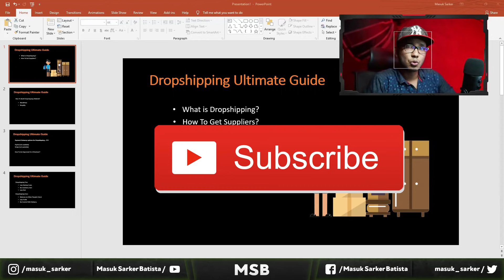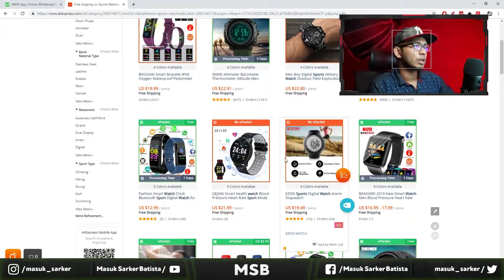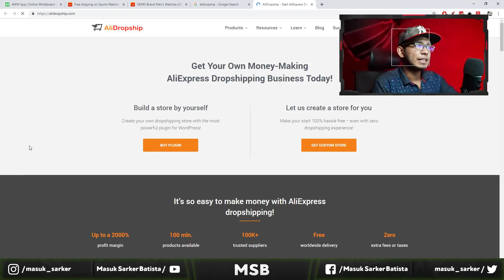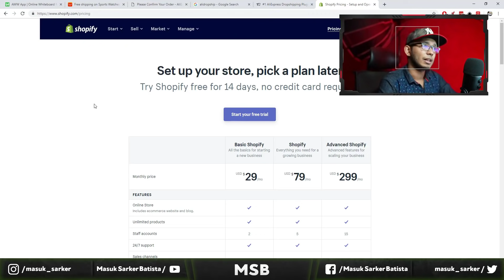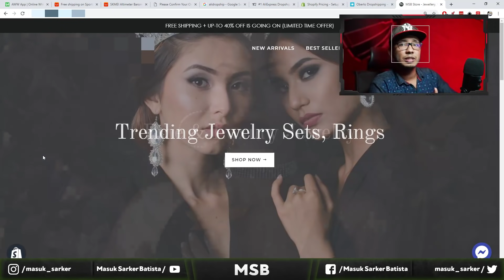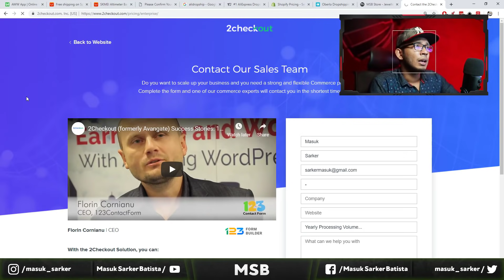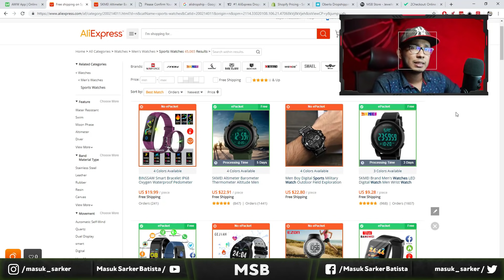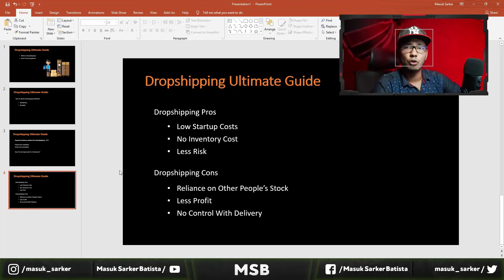The Ultimate Dropshipping Tutorial In Bangla For Beginners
এই ভিডিওতে আমি ড্রপশিপিং বিজনেস নিয়ে ডিটেলস আলোচনা করার চেষ্টা করেছি। যাতে নতুন যে কেও বুঝে শুনে ড্রপশিপিং বিজনেস শুরু করতে পারে। আপনাদের সারা পেলে এইরকম ভিডিও আরও দিব ইনশাল্লাহ।

প্রোফেশনাল কোর্স
📦 প্রিন্ট-অন-ডিমান্ড (POD) প্লাটফর্মে টিশার্ট সেল করে প্রতিদিন ১০,০০০ টাকা ইনকামের ফর্মুলাঃ